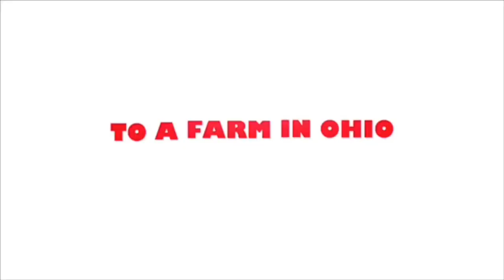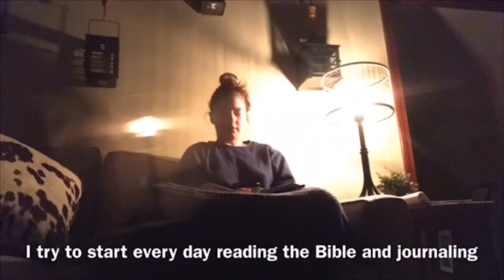I'm A Crazy Chicken Lady | The Easiest Animal On The Farm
In this video, I introduce you to my flock!  You'll get to meet my favorite feathered friends and I'll be telling you a few things I did not know about chickens before having them.